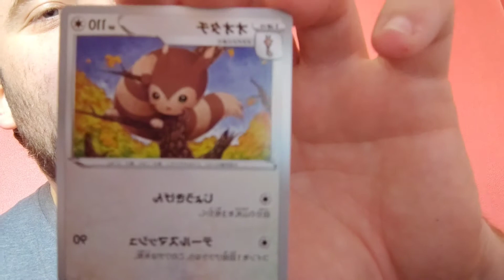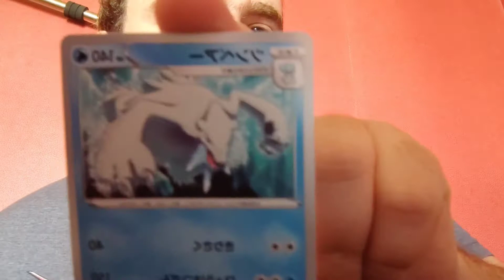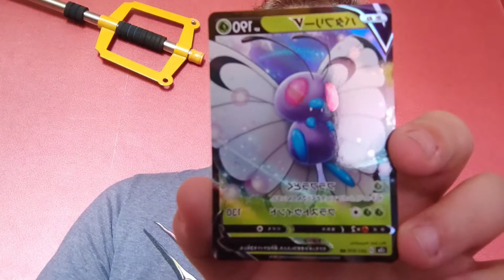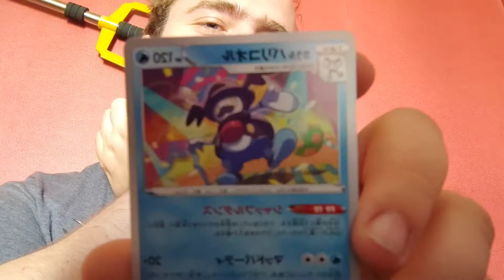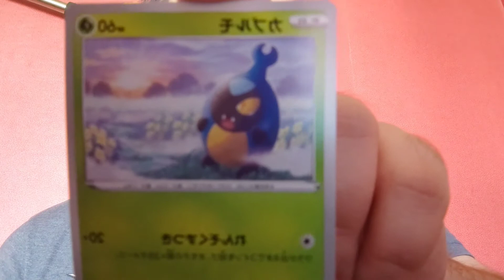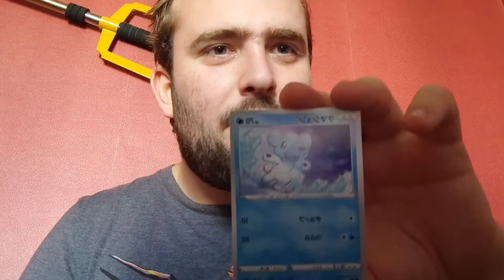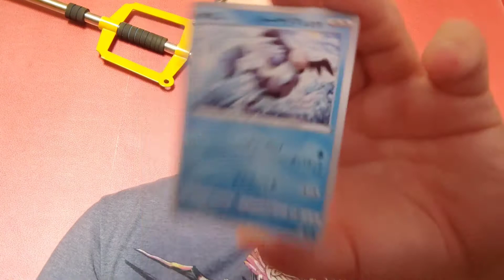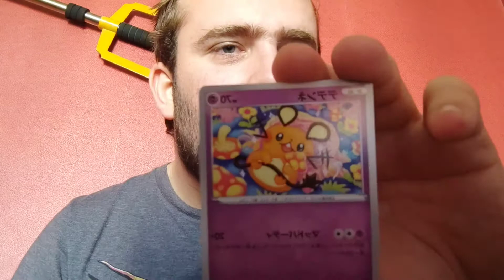VAIS-JE TROUVER GARDEVOIR V MAX ? - Ouverture Boosters Épée et Bouclier Explosion Walker (Jap)(Pari)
Ouais j'ouvre des booster mais c'pas ma faute je l'ai parier a un ami (hein @Raillus) du coup voilà, au fait les gens qui sont en mode serious game dans les commentaires je bloques direk j'ai fait cette ouverture pour le fun et pas pour revendre mes cartes mdr laule

(Je comprend mnt l'engouement pour les ouvertures de display et booster et je comprend mnt DavidLaFarge ce que c'est la surprise d'avoir ce qu'on souhaite ou pas :D)